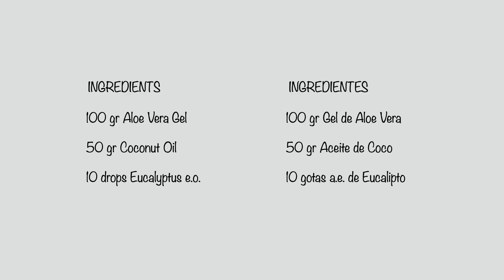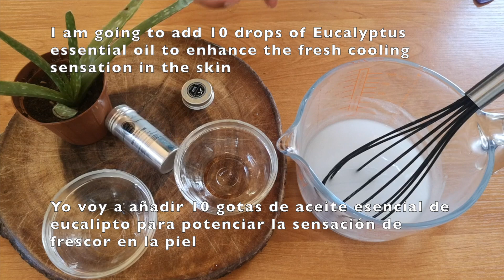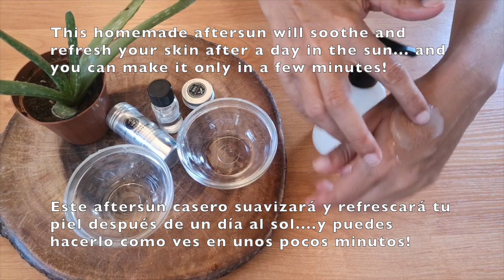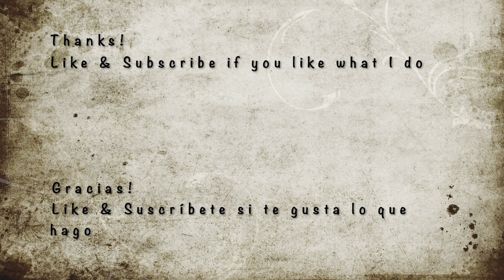Why haven't I combined these 2 ingredients before? DIY AFTERSUN / 2 Ingredientes AFTERSUN CASERO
If you are just starting your own journey towards a healthier lifestyle and want to ditch the chemicals, making your own cosmetics at home, this is the right channel for you.

DragonPai brings you easy DIY beauty formulas every week!

Today I am sharing an AFTERSUN which requires the following ingredients:

WRITTEN FORMULA:
100gr Aloe Vera Gel
50gr Coconut oil
10 drops Eucalyptus e.o.

Link to buy the eco-friendly cardboard containers for your DIY's:

(ESPAÑOL)
Si recién estás comenzando tu propio viaje hacia un estilo de vida más saludable y deseas deshacerte de los productos químicos haciendo sus propios cosméticos en casa, éste es el canal adecuado para tí.

¡DragonPai te trae fórmulas fáciles de belleza DIY cada semana!
SUBSCRIBETE al canal si no te quieres perder los nuevos videos con nuevas recetas! Y dale a 'like' si te gusta esta fórmula :-)

Hoy comparto fórmula para hacer este AFTERSUN CASERO, que requiere los siguientes ingredientes:

FÓRMULA ESCRITA:
100gr Gel de Aloe Vera
50gr Aceite de Coco
10 gotas de a.e. de  Eucalipto

Link para comprar envases eco-friendly para tus recetas DIY: